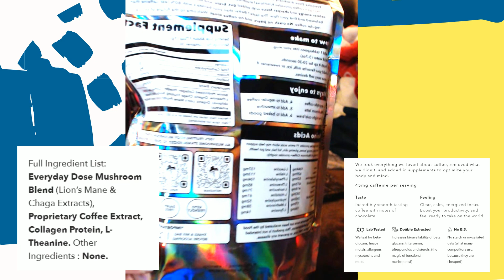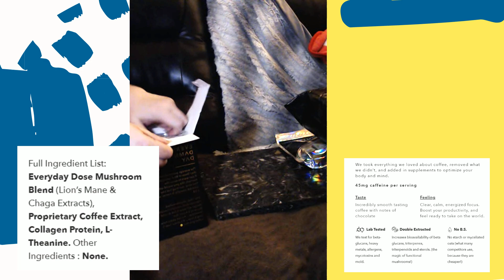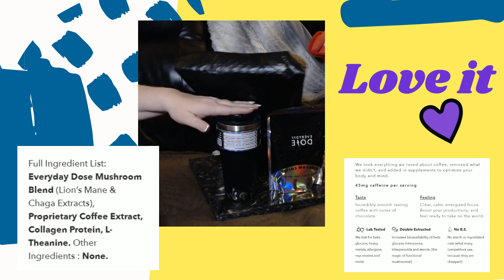EVERYDAY DOSE MONTH 3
CREDITS TO POST
IW: Legacy name: Sloane Cerise Aka Fanny FooFoo